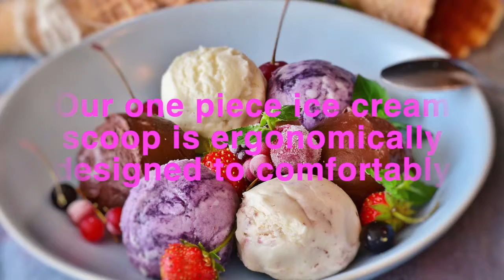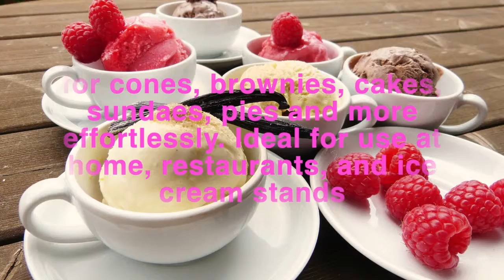Buy vintage metal ice cream scoop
LINWELT Ice Cream Scoop – Single Piece Aluminum Construction Easy Scoop with Liquid Filled Heat Conductive Handle – Easy Release 24 Scoops per Gallon - 7-inch, 3 Ounce

HEAVY DUTY CONSTRUCTION: LINWELT ice cream scooper is made using a One Piece Aluminum Construction that is both durable and light to provide you with an ice cream scooper that will last the test of time. There are no extra parts or springs to be replaced to ensure long term use

ERGONOMICALLY DESIGNED: Our one piece ice cream scoop is ergonomically designed to comfortably fit inside both your left and right hand while ensuring a snug fit. Its lightweight allowing you to effortlessly scoop out rock hard ice cream without letting your hands get tired

VERSATILE & MULTI-PURPOSE: Thanks to the classic shape and easy to use design, our heavy duty ice cream makes the perfect choice for making perfectly proportioned 3-ounce scoops of ice cream for cones, brownies, cakes, sundaes, pies and more effortlessly. Ideal for use at home, restaurants, and ice cream stands

HEAT CONDUCTIVE LIQUID: LINWELT ice cream making ball scoop uses heat conductive fluid inside handle to heat it up allowing you to scoop even completely frozen ice cream and release it with ease without having to use any springs or scraping it off for a smooth and hassle-free experience